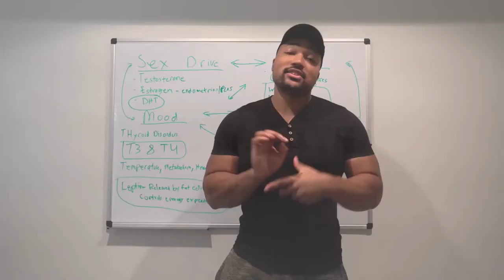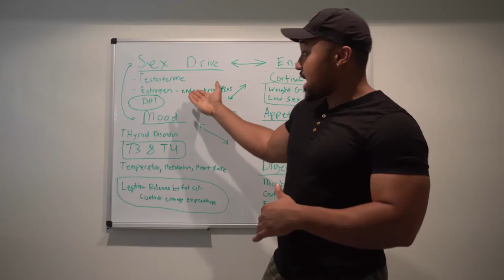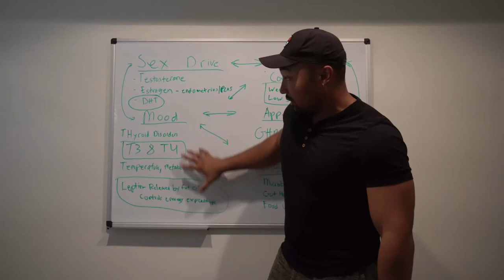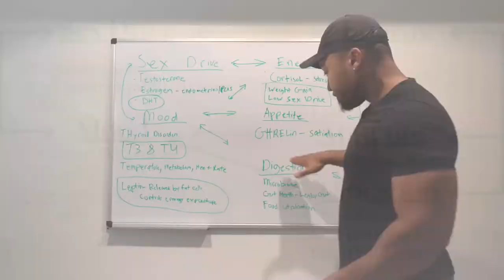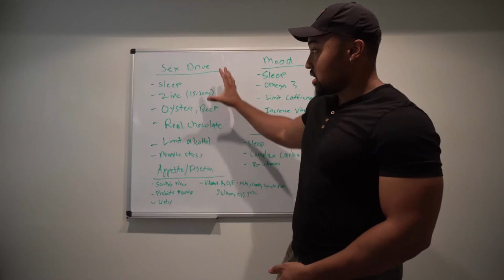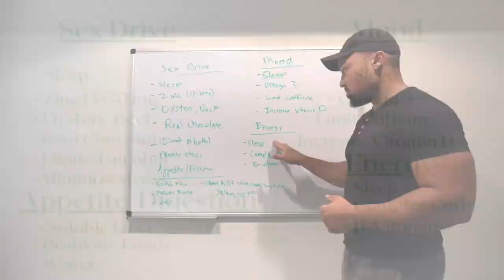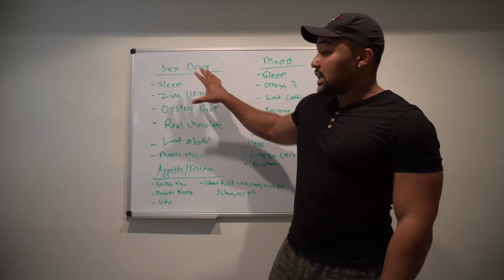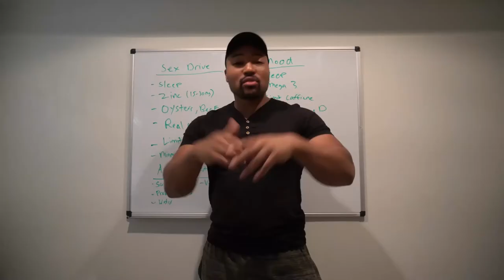HOW TO INCREASE SEX DRIVE, MOOD & ENERGY (biofeedback to increase muscle gain & fat loss) | JC WHITE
In this video I cover bio-feedback (sex drive, mood, energy, appetite, digestion)  and why it is important to monitor it in your training to increase performance, muscle gain and fat loss.